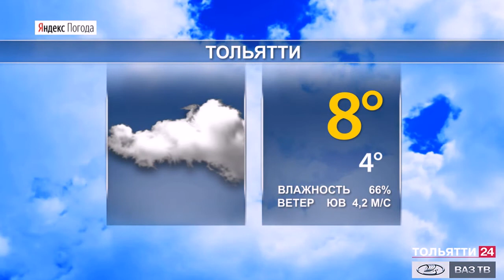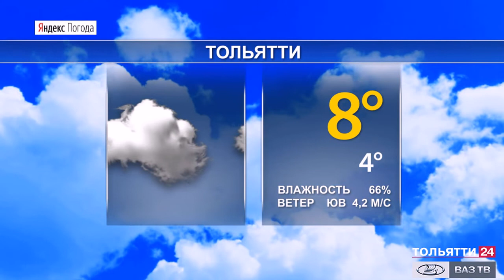Погода в Самарской области 30, 31 октября, 1 ноября